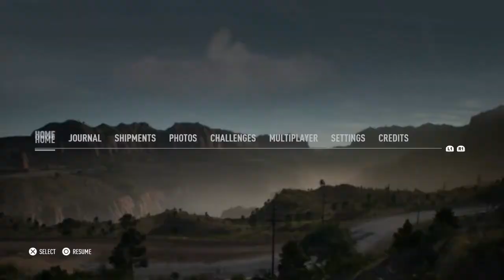Need for Speed™ Payback_20190120092037